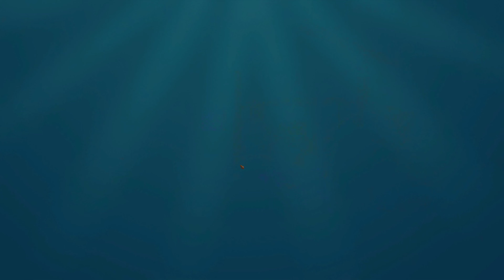Raft Solo Hard Mode - Episode 03 - Death From Above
Until now I hadn't even thought to fight back against the Screecher but that was fun. I'm begining to work on some expansion of the raft and building higher seems like a good plan. I was contemplating between the two hights. The bigger stairs cost more but look better and at a later state I don't think the cost of materials will matter that much.

We finally get to the radio tower and ofc I almost die in the stupidest way possible xD And come on, the shark circling the room I was in ? Menacing !

But we are off to Vasagatan and we have the engine and steering wheel blueprints ! Now we can trully make some waves ... kind of, at least gathering resources will be easier. Speaking of - the recycler ! Titanium here we come !